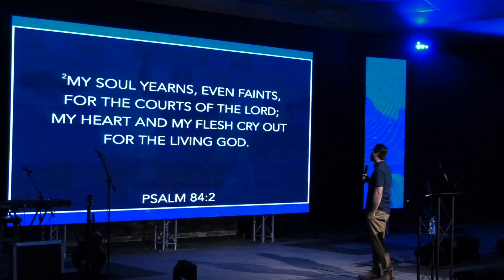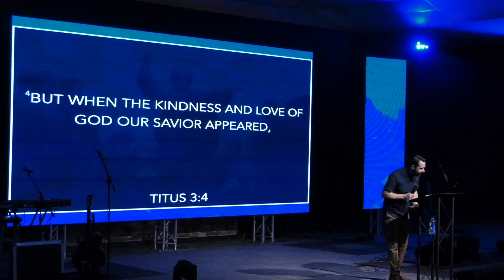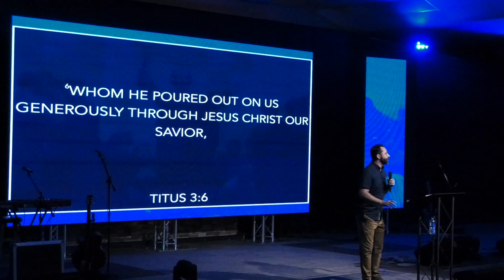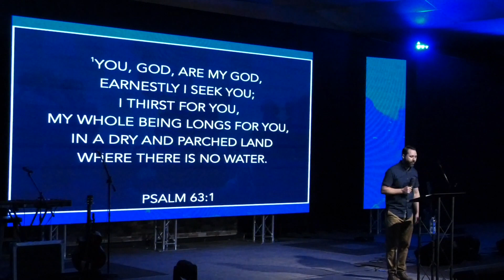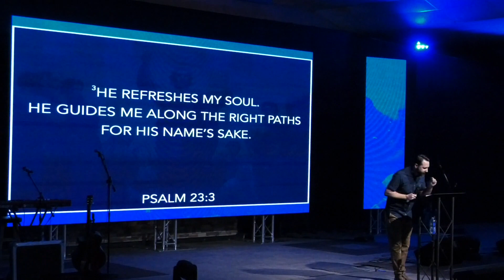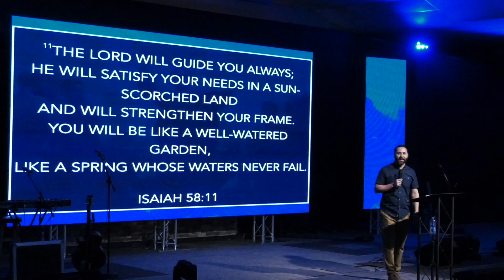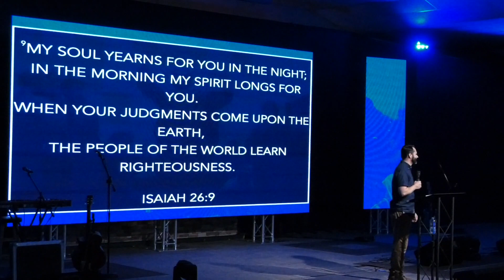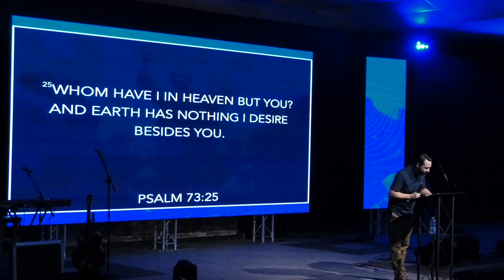"Prayer" (Part 3) Associate Pastor Duke Backus Rock of Ages AOG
On this Wednesday midweek service, Associate Pastor Duke Backus brings the message of "Prayer" and how if we pray to God he will reveal to us His will and unleash His healing in our lives.